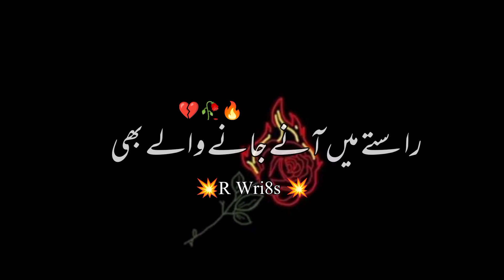Apne Woh Hote Hain 💔🥀Deep lines status 😭2 Lines poetry 😢🥀 Heart Touching Whatsapp Status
Apne Woh Hote Hain 💔🥀Deep lines status 😭2 Lines poetry 😢🥀 Heart Touching Whatsapp Status🥀Heart Touching Poetry💔 | Sad Status | 💔Sad Poetry Status | Heart Broken Poetry | Poetry Status

Dastan۔ e Ishq

Your quarries :-
Mahar Wri8s
Urdu shayari
Sad poetry in Urdu
Jaun Elia
Iqbal poetry
 Ahmad faraz
Sad quotes in Urdu
Ghalib shayari
2 lines Love quotes in urdu
2 lines Romantic poetry in urdu
Urdu ghazal
Sad shayari urdu
Bewafa poetry
Ghalib poetry
Barish poetry
Mirza ghalib
shayari Love
shayari urdu
Eid poetry
Poetry in urdu text Death poetry in urdu
Munafiq shayari
Judai poetry
Allama Iqbal ki shayari
Narazgi poetry
Khamoshi poetry
2 lines Allama Iqbal sher
sad poetry
Best friend quotes in urdu
Badmashi poetry
2 lines sms
Urdu lines
Allama Iqbal poetry in urdu for students
Rekhta poetry
Urdu poetry in englsh
Poetry sms
Sad poetry
2 line poetry status
 2line poetry
 4 lines urdu poetry
 hindi poetry
 urdu sad poetrysad urdu poetry
 2 line sad poetry
 2 line poetry
 sad poetry
 poetry
 best urdu poetry collection
  urdu poetry
Parizad status

HASHTAGS#️⃣

2 Lines Poetry HASHTAGS#️⃣